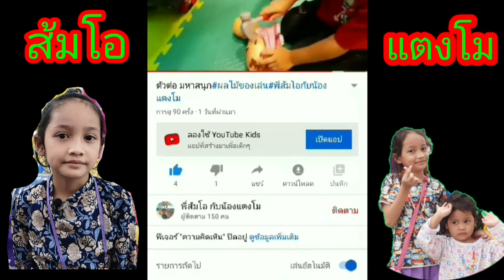ไอติมอร่อยๆ#ไอติมทำเอง#พี่ส้มโอกับน้องแตงโม#สอนทำไอติม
ทำไอติมใว้กินเอง เก็บใว้กินใด้หลายวัน